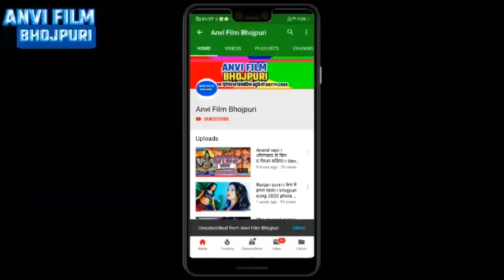Manish Bihari।। Devra Hau Mangata।। देवरा हऊ मांगता मनिष बिहारी।। Bhojpuri Song 2020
Singer : Manish Bihari
lyrics : writer rupesh
mix : rupesh raftar
song : Devara Hau Mangata।। देवरा हऊ मांगता
Record : Sargam digital recording studio daudnagar 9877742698
tital : Devara Hau Mangata।। देवरा हऊ मांगता
lebal / company : anvi film bhojpuri

All copyright anvi film bhojpuri
please don't forget
like shear

Director : Sonu Sargam
digital partner
digital hed